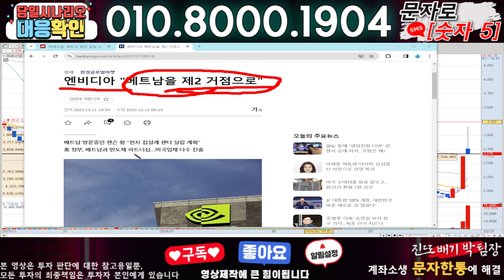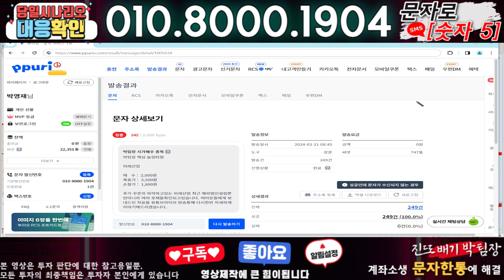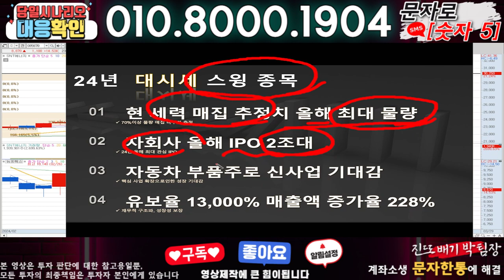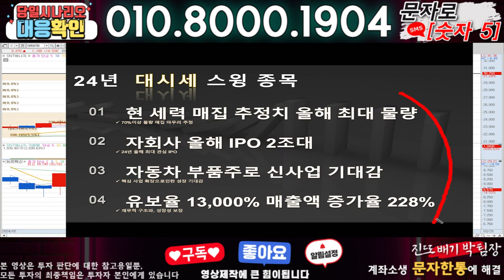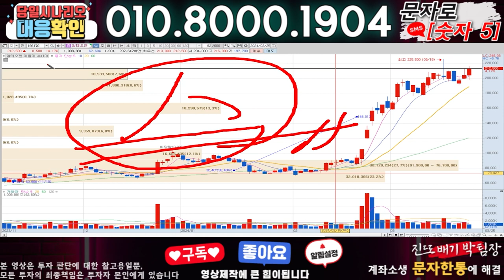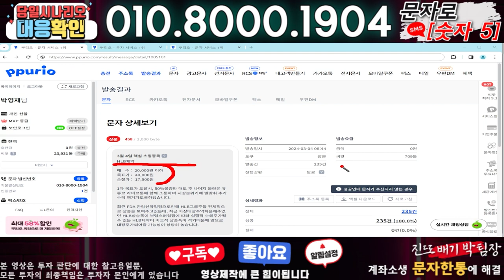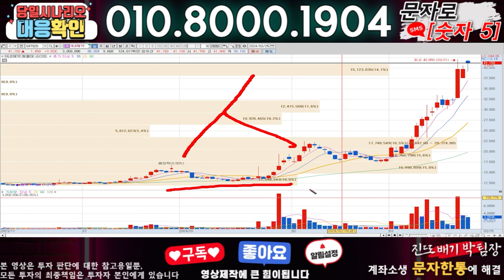미래산업 ) 3분전 기습속보-공식입장발표!! 무슨일인가?